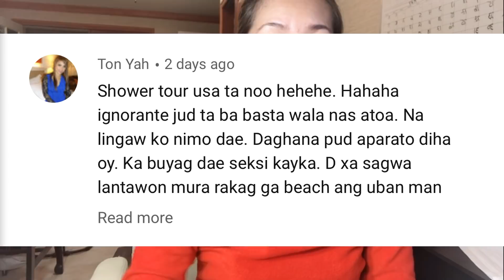DROP YOUR PANTY CHALLENGE / Funny Reaction ni hubby and Mom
Hello mga lalabas  another challenge  here with my hubby hope you enjoy watching if you  do please  consider to subscribe and hit the notification bell for more videos were going to upload in the future. Thank you and  God bless everyone